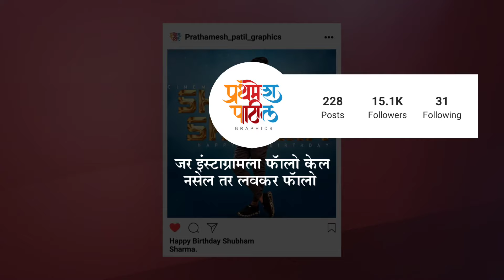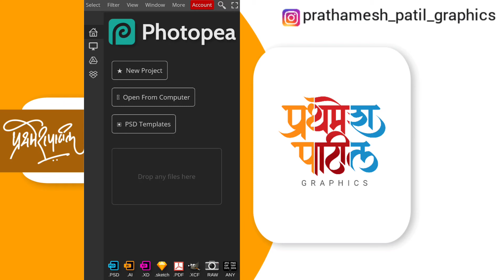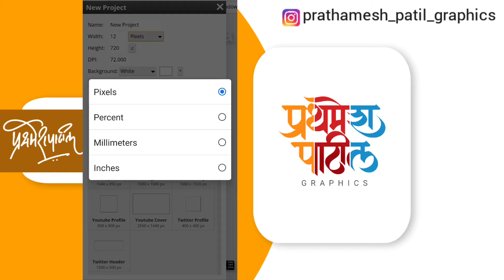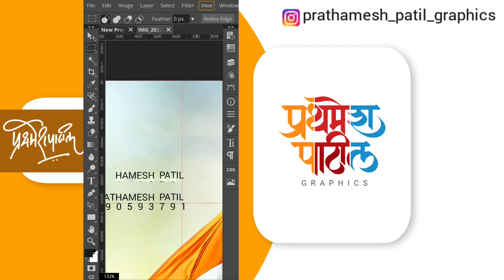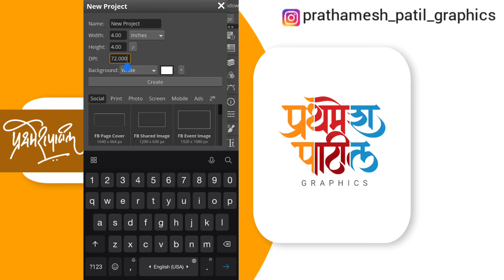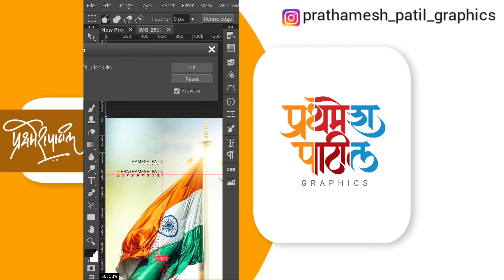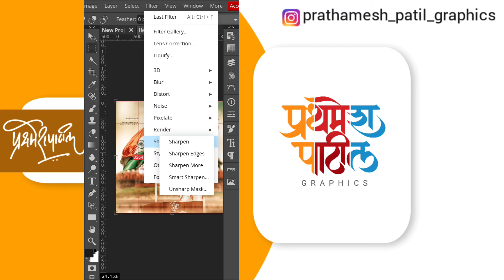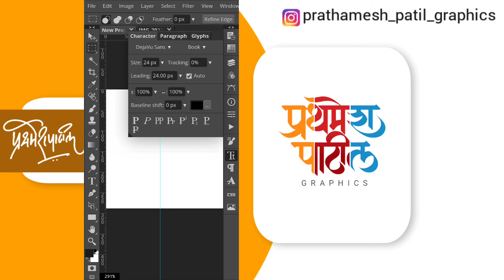Learn Mobile Photoshop for Free - शिका मोबाईल फोटोशॉप एकदम मोफत - Class 1